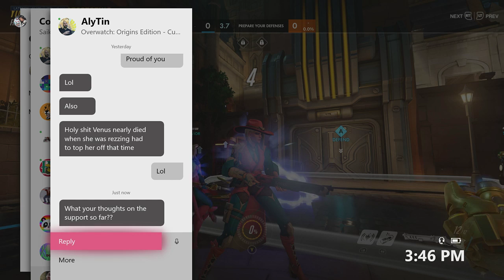[NA] Astrantia vs. Tribulations (Scrim)